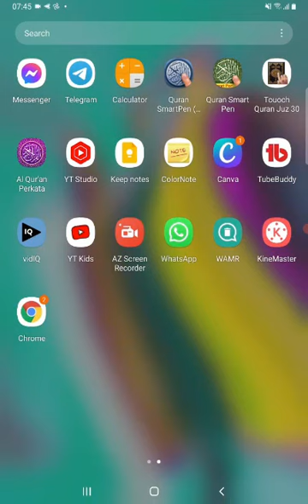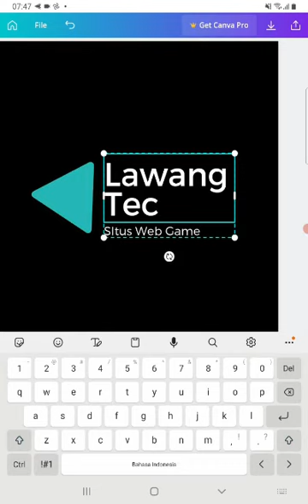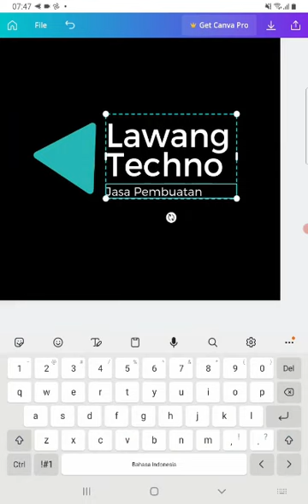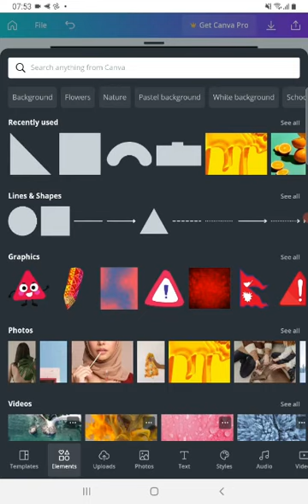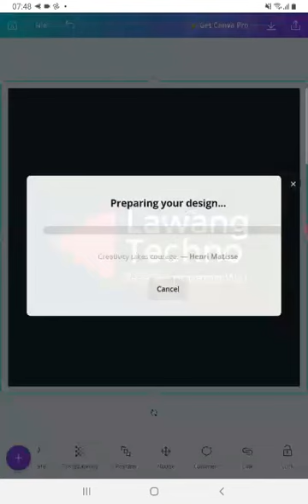Cara Membuat Logo dengan Aplikasi Canva di HP